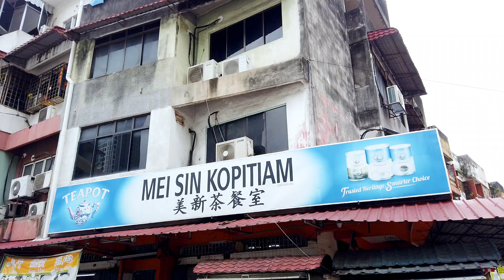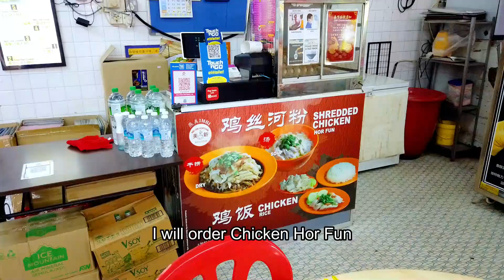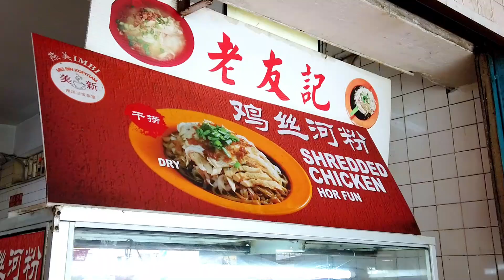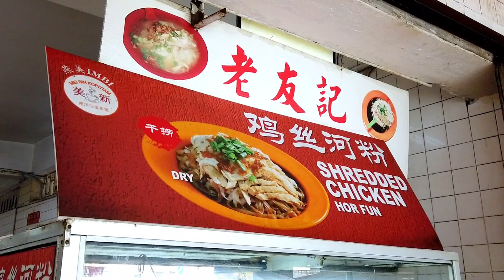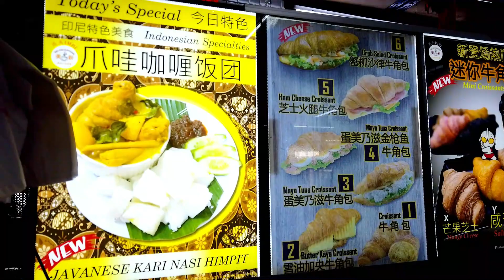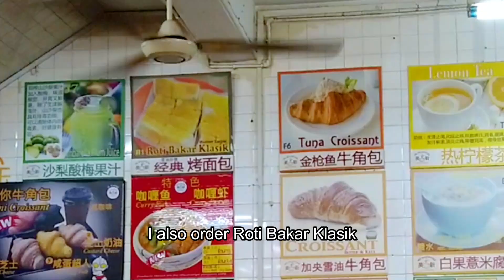Their Shredded Chicken Hor Fun are divine! Sweet coffee and sugar butter toast are also delicious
➖Restaurant Info➖🐔
Mei Sin Kopitiam
Address：4, 16, Jalan Melati, Medan, Imbi, 55100 Kuala Lumpur, Wilayah Persekutuan Kuala Lumpur
Operating Hours：5:30 - 16:30